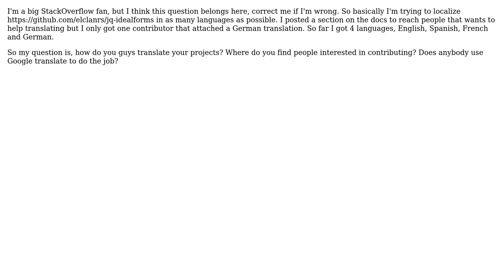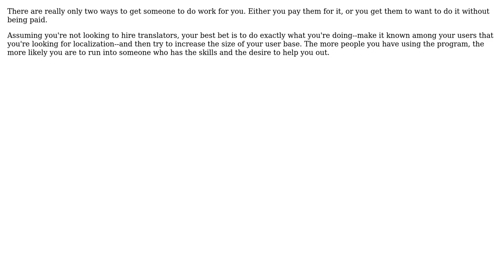Software Engineering: How to find people to help translate my open source project?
With thanks & praise to God, and with thanks to the many people who have made this project possible! | Content (except music & images) licensed under CC BY-SA | Music | Images & others | With thanks to user Mason Wheeler user elclanrs and the Stack Exchange Network Trademarks are property of their respective owners. You are responsible for your own actions.